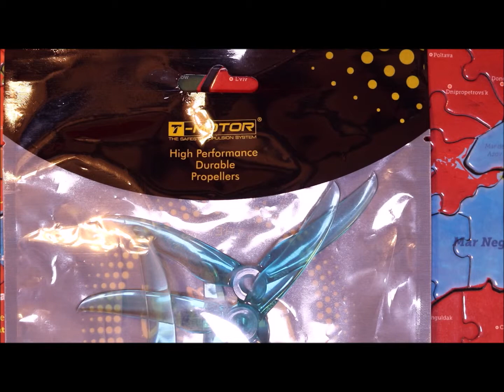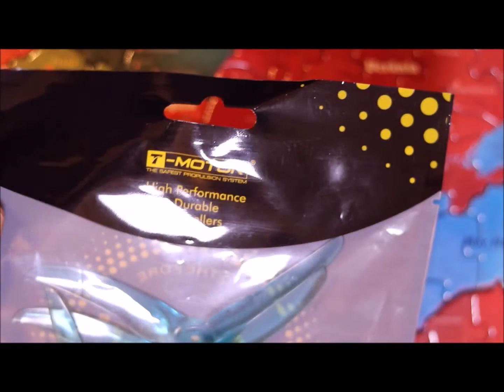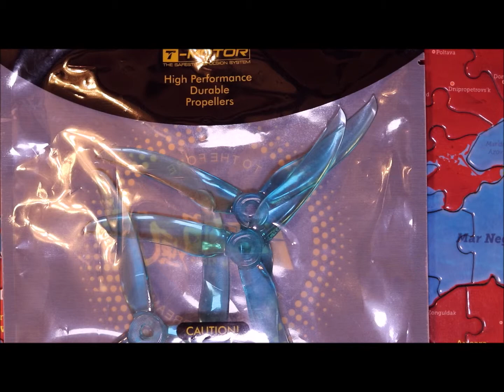T Motor T5143 3 blade da Banggood